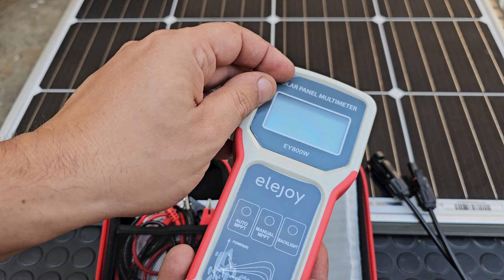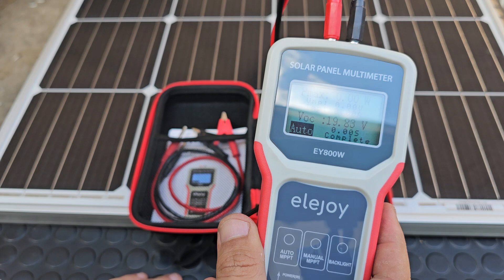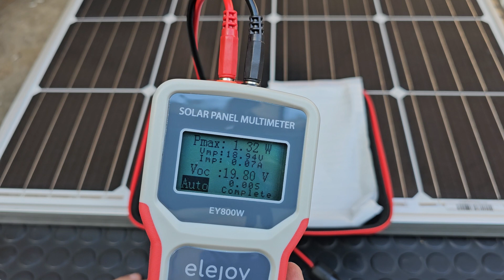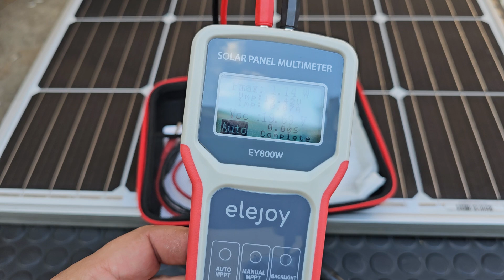Tester pentru panourile fotovoltaice Elejoy EY800W de la Solartech.ro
Geanta de la weidmuller Top Case Premium este acum la oferta.
Pretul pentru toata lumea este de 4198 ron cu tva inclus.
Pretul pentru Membri Canalului este de 3900 cu TVA inclus.
Pentru comenzi trimiteti mail la

LUNI-VINERI 9:30-16:00

Protectii AFDD